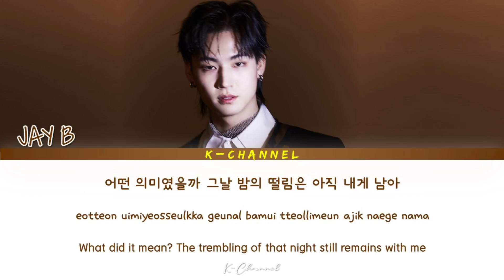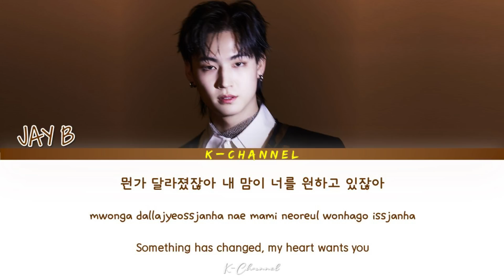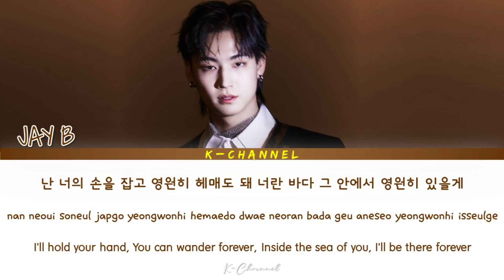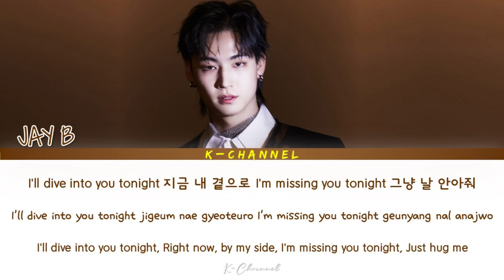Dive Into You - JAY B | Crazy Love (크레이지 러브) OST Part 4 | Lyrics 가사 | Han/Rom/Eng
ARTIST: JB / JAY B
ALBUM: Crazy Love OST Part 4 / 크레이지 러브 OST Part 4
LYRICIST: 한밤 (Midnight)
COMPOSED: 한밤 (Midnight), TM
ARRANGED: TM, 한밤 (Midnight)
Genre : OST
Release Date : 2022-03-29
Language : Korean & English

Lyrics 🎶🎵

어두운 조명 아래
실없는 농담처럼 웃게 돼
너를 떠올리면
힘들었던 하루
어지럽던 내 맘도
잠깐 쉬어
어떤 의미였을까
그날 밤의 떨림은
아직 내게 남아
뭔가 달라졌잖아 내 맘이
너를 원하고 있잖아
I'll dive into you tonight
지금 내 곁으로
I'm missing you tonight
내 곁에 있어줘
난 너의 손을 잡고
영원히 헤매도 돼
너란 바다 그 안에서
영원히 있을게
어떤 의미였을까
짧았던 그 침묵은
아직 여기 남아
너도 알고 있잖아 내 맘에
들어와있는 한 사람
지금 내 곁으로
내 곁에 있어줘
난 너의 손을 잡고
영원히 헤매도 돼
영원히 있을게
영원히 있을게
지금 내 곁에서
떨어지지 않게
내가 널 꼭 잡아줄게
지금 내 곁으로
그냥 날 안아줘
너에게 빠져든 채
영원히 헤매도 돼
영원히 있을게

Spring Breeze (봄바람처럼 날 찾아와) - NEW 뉴 (THE BOYZ) | A Business Proposal (사내맞선) OST Part 9 | Han/Rom/Eng

Whatever You Want - Han Seung Yun (한승윤) | A Business Proposal (사내맞선) OST Part 8 | Han/Rom/Eng/가사

Abnormal Climate (이상기후) - Giriboy (기리보이) | Forecasting Love and Weather OST Part 8 | Han/Rom/Eng/가사

Your World (너의 세상) - Seol Hoseung 설호승 (SURL) | Twenty Five Twenty One (스물다섯 스물하나) OST Part 9

Twenty-Five, Twenty-One (스물다섯, 스물하나) - Jaurim (자우림) | Lyrics 가사 | Han/Rom/Eng -

Did (그랬을까) - Jung Joonil (정준일) | Thirty-Nine (서른, 아홉) OST Part 6 | Lyrics 가사 | Han/Rom/Eng

Closer - Song Ha Yea (송하예) | A Business Proposal (사내맞선) OST Part 7 | Lyrics 가사 | Han/Rom/Eng

Free (가보자) - Xydo (시도) | Twenty Five Twenty One (스물다섯 스물하나) OST Part 8 | Han/Rom/Eng/가사

I Love You This Much (이만큼 난 너를 사랑해) - Punch (펀치) | Forecasting Love and Weather OST Part 6

In Your Days (너의 하루 끝에) - Whee In (휘인) | Thirty-Nine (서른, 아홉) OST Part 5 | Lyrics 가사 | Han/Rom/Eng

Love, Maybe (사랑인가 봐) - SECRET NUMBER (시크릿넘버) | A Business Proposal (사내맞선) OST Part 5 | Han/Rom/Eng

The Day You Were Falling (니가 내리는 날에) - John Park (존박) | Forecasting Love and Weather OST Part 5

With - Kim Tae Ri, Nam Joo Hyuk, Bona, Choi Hyun Wook & Lee Joo Myung | Twenty Five Twenty One OST